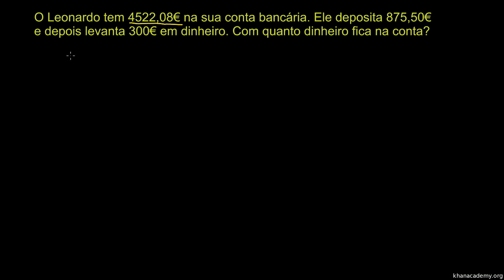Problema com adição e subtração de decimais - Khan Academy em português (3º ano)